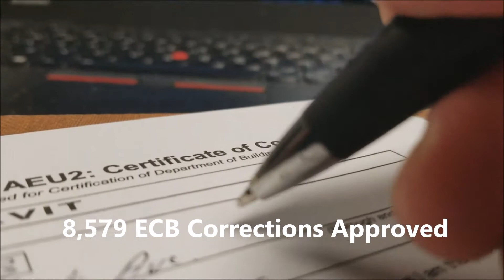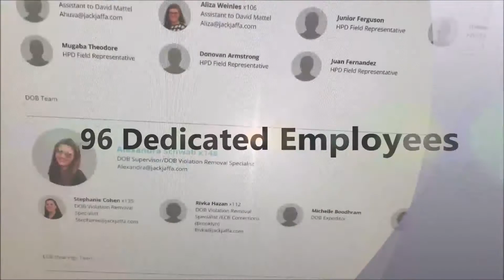Jack Jaffa 2017 Accomplishments